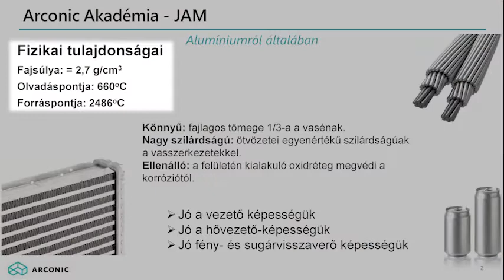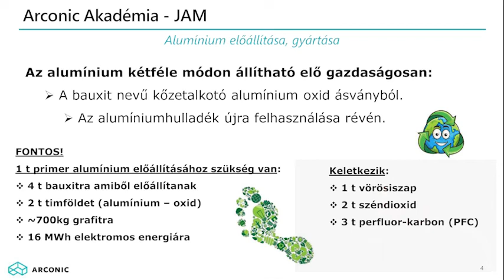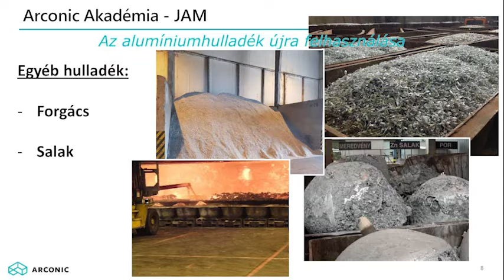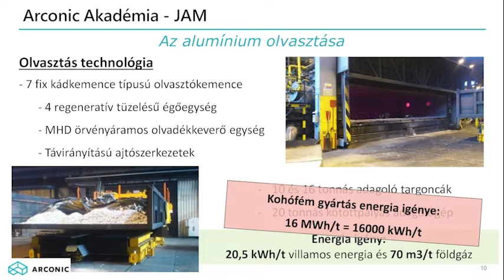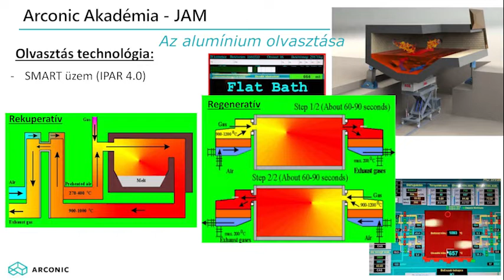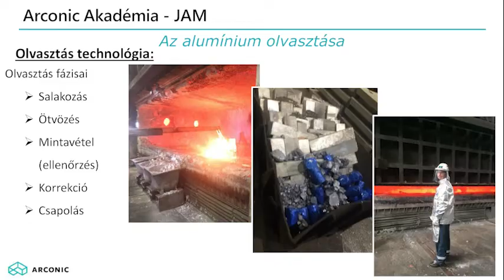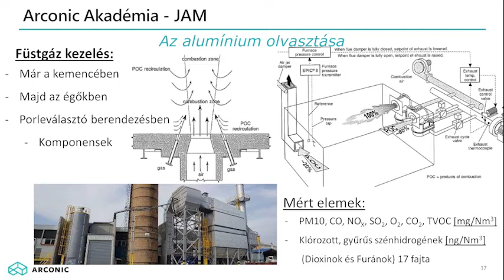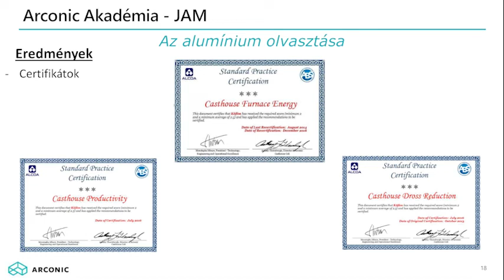Arconic Akadémia - Az alumínium fémünk története, jelene és jövője - 4. rész